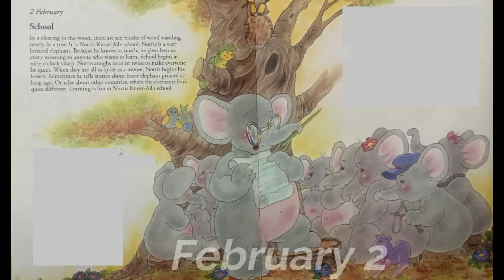365 Elephant Bedtime stories DAY 033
2 February

School

In a clearing in the wood, there are ten blocks of wood standing neatly in a row. It is Norris Know-All's school. Norris is a very learned elephant. Because he knows so much, he gives lessons every morning to anyone who wants to learn. School begins at nine o'clock sharp. Norris coughs once or twice to make everyone be quiet. When they are all as quiet as a mouse, Norris begins his lesson. Sometimes he tells stories about brave elephant princes of long ago. Or tales about other countries, where the elephants look quite different. Learning is fun at Norris Know-All's school.

Click the below link for more stories,